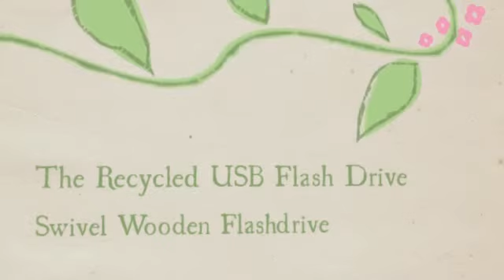Recycled Swivel USB Flash Drive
If you are looking for a practical and eco friendly corporate flash drive then you cannot go wrong with the Recycled Swivel USB Flash Drive. Custom flash drives are quite popular and they are appropriate for any occasion.